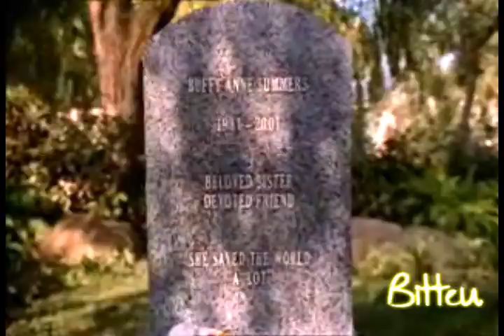Buffy Cast - How Far We've Come.wmv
My first upload out of my new videos!!!

Pretty simple concept, cast video, I tried to focus on the Buffy Series, but a few clips of Angel have snuck in every now and then but that's only to show specific arc or character development, which are the themes of the whole video.

Also I had to cut about 30 secs out of the song, but it just made the whole video work better imo.